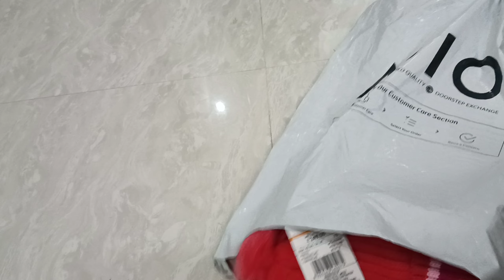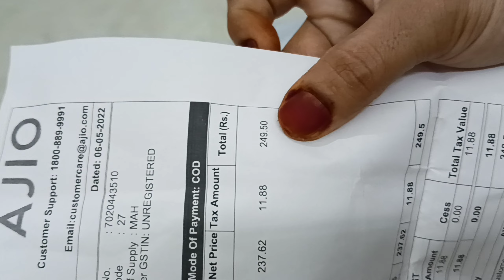Unboxing Men's Shorts 🩳| Ajio Men's Shorts|Performax shorts review.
Friend's is video me main aap k sath Ajio trends k men's products ka review share kar rahi hun.
Ye ek men's shorts 🩳 he or ye Performax company k he is product ki quality bhot hi achchi hai dosto.
AAP bhi offers ka fayda uthao or order Karo dosto.

Men's kurta video link.

Unboxingworld Ajiomen'sshorts performaxcompanyshorts#